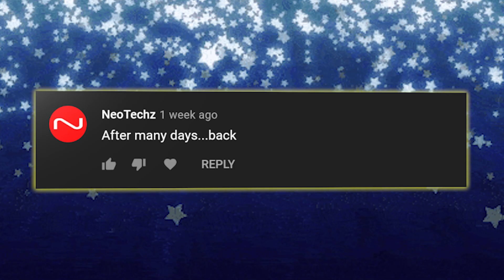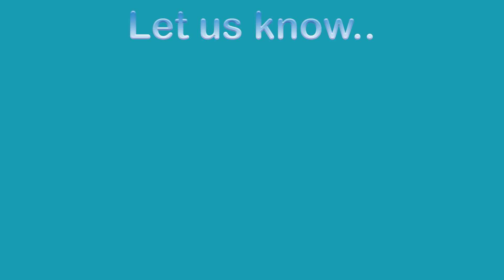TRUE And The RAINBOW KINGDOM - SPOT THE DIFFERENCE CHALLENGE !! EP.29 - R U READY?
Hi there and WELCOME to the channel.

Also let us know what is your favorite character that you would like to see
as Find the Difference Challenge, and we will make a video

About THIS Video:
R U Ready is presenting "True and the Rainbow Kingdom" FIND and SPOT the Difference Challenge. There are 5 differences for each of 5 pictures. 60 seconds for each picture. You get 1 point for each correct findings. Keep your score and let us know at the end of the video, which star are you.
Enjoy the challenge. Hope to see you again.